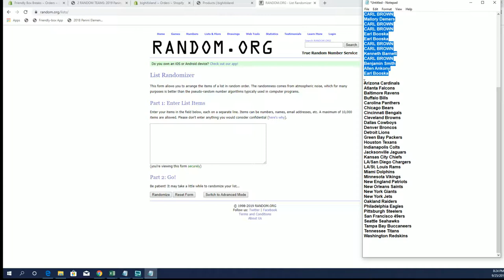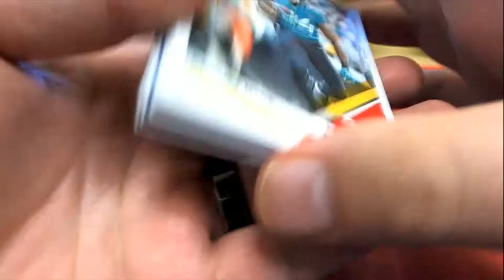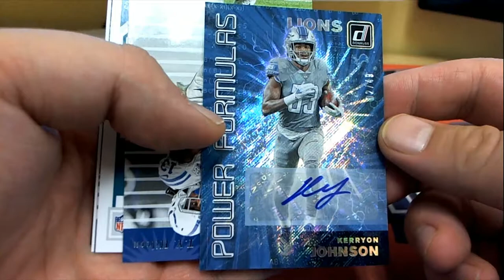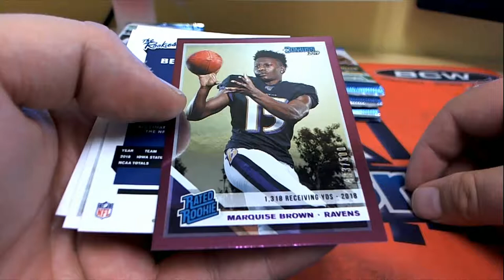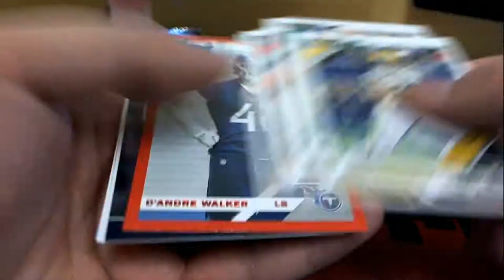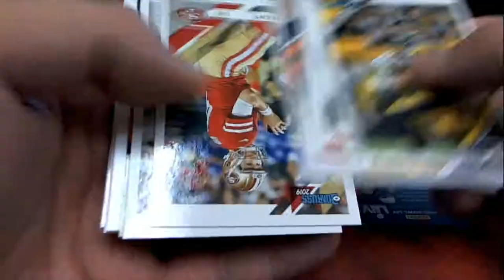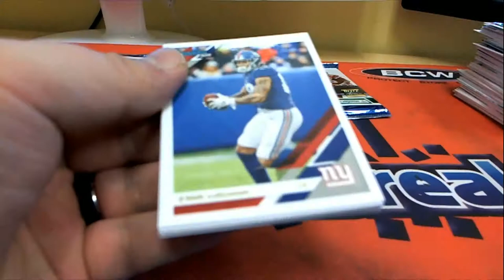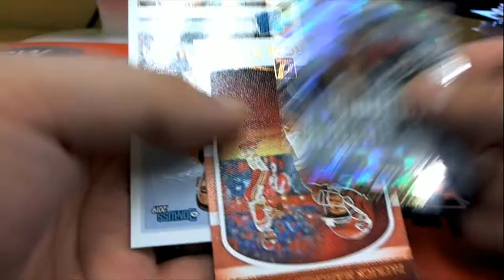2019 Panini Donruss Football Hobby Box ID 19PADONFBRT108